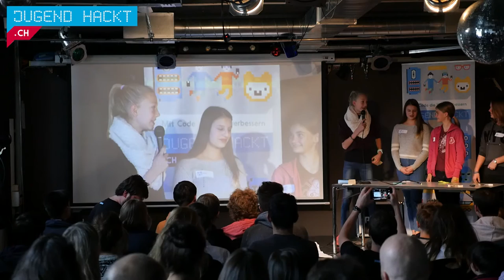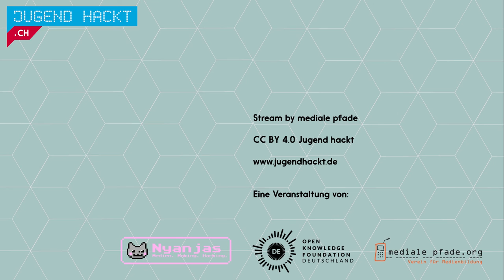Map Robot | Jugend hackt CH Zürich 2016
Der Map Robot kann einen groben Umriss der Schweiz zeichnen. Von Lea, Lena, Marla und Zoe.